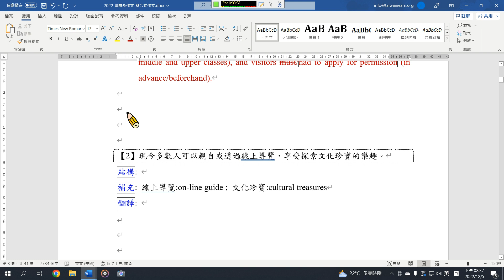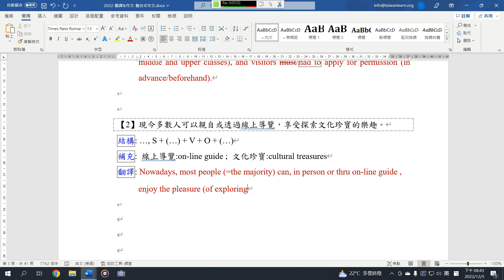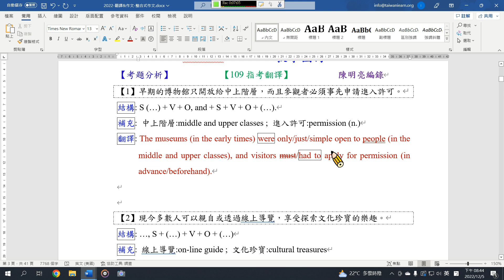題組翻譯&作文 109指考翻譯B